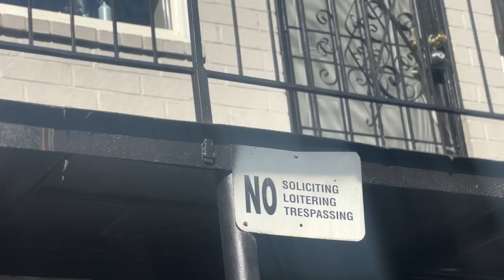Lo-Down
Hottest New Artist 3 Days With GoD Otw  BiG40K